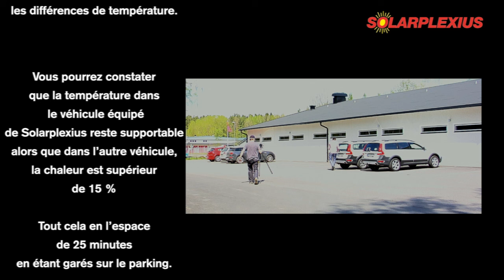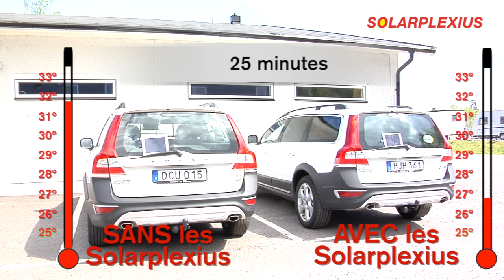Comparaison Température SANS et AVEC les pare-soleil Solarplexius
Vous en avez assez des chaleurs étouffantes dans votre voiture ? Avec les pare-soleil sur mesure SOLARPLEXIUS, la température est beaucoup plus agréable et supportable. Voici une vidéo qui montre la différence de température avec et sans les Solarplexius.